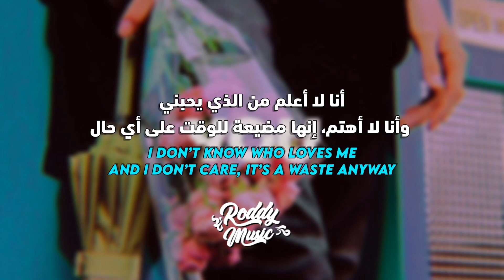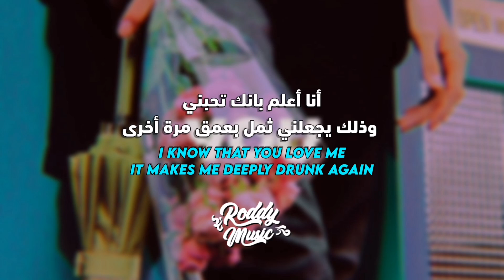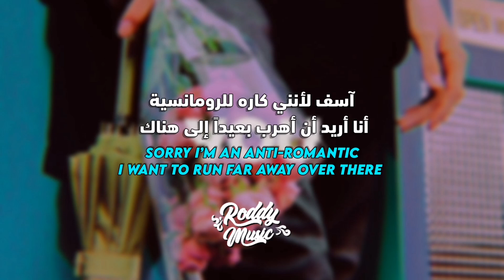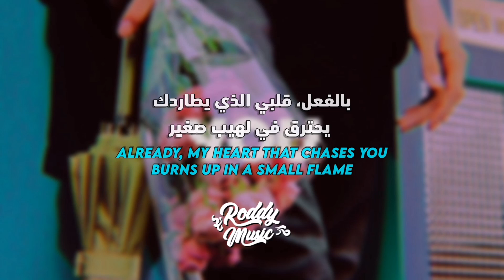'ضد الرومانسية' أغنية تومورو الشهيرة | TXT - ANTI-ROMANTIC (Arabic Sub Lyrics) مترجمة للعربية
أغنية فرقة تومورو باي توقيذر anti romantic مترجمة للعربية
TOMORROW X TOGETHER - ANTI-ROMANTIC arabic & english subs مترجم

• Support The Artist
• Song ♫
⚠⚠️ رجاءاً عدم نسخ وإعادة نشر الفيديو ⚠⚠️